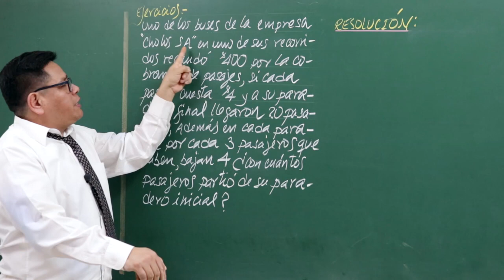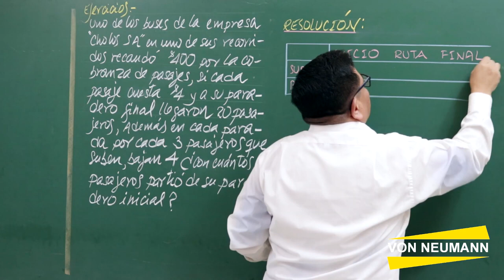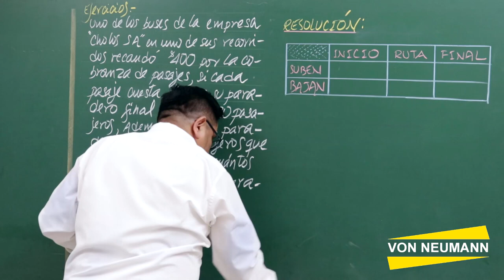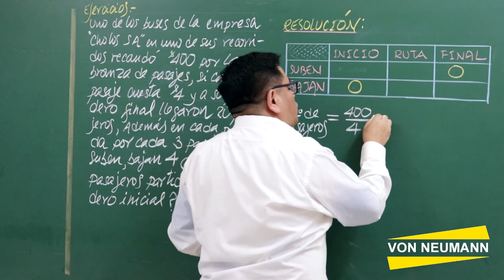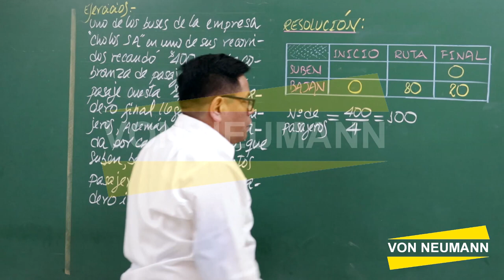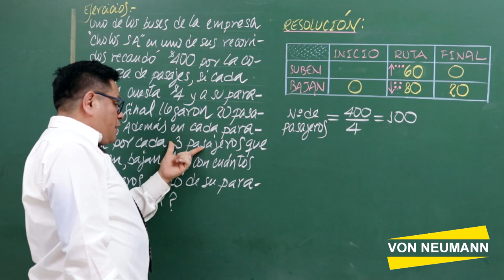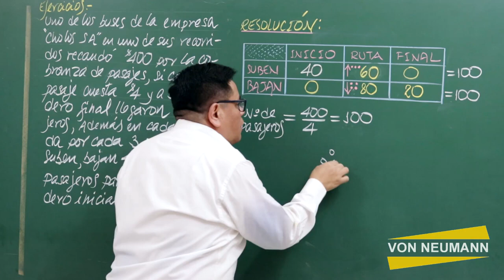OPERACIONES COMBINADAS - parte 8